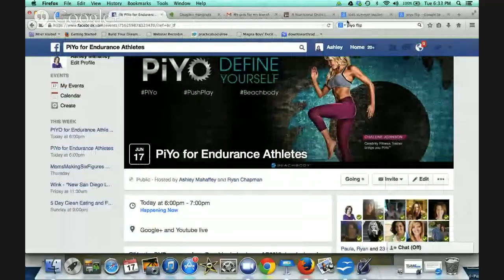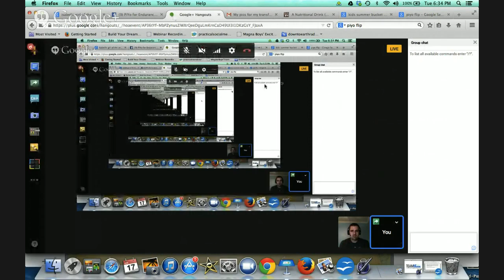PiYo for Endurance Athletes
PiYo, the DVD program from Beachbody (makers of P90X), is a fusion of pilates, yoga and other forms of exercise that is low impact, healing and extremely effective.

In this live chat,  Ironman athletes and coaches, Ryan Chapman and Ashley Mahaffey, go over how this program is an amazing companion program for any endurance athlete.  We will cover the times savings of getting stretching IN your workouts instead of after them, the benefits of increased flexibility, core strength, upper body strength, and lower body strength as well as the injury prevention implications of doing PiYo.